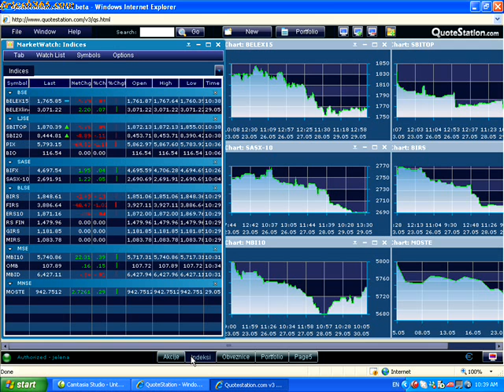Beogradska Berza sa QuoteStation.com II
QuoteStation.com web aplikacija omogućava uživo praćenje podataka Beogradske Berze i drugih regionalnih berzi. Zahvaljujući QuoteStation.com web aplikaciji, korisnici mogu sa bilo koje lokacije koja ima internet pristup istovremeno uživo pratiti 7 regionalnih berzi: - Beogradska berza - Zagrebačka burza - Ljubljanska borza - Sarajevska berza - Banjalučka berza - Makedosnka berza - Montenegro berza QuoteStation.com nudi korisnicima napredne alate : - praćenje cena hartija od vrednosti - vrednosti svih regionalnih indeksa - on-line kupovina i prodaja hartija od vrednosti (e-trading) - dubina tržišta ( Beogradska berza, Zagrebačka burza ) - pregled zaključenih transakcija - istorijski podaci - ekonomske i poslovne vesti - grafikoni - portfolio